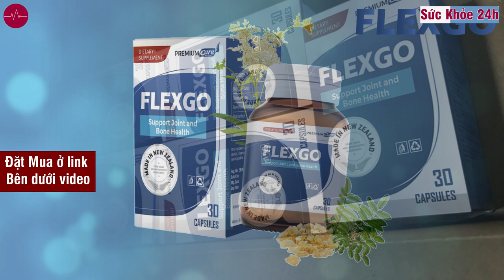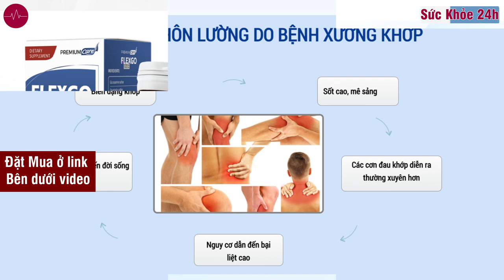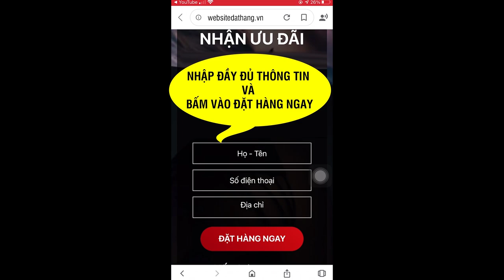Xương Khớp Flexgo có tốt không? Xương Khớp Flexgo giá bao nhiêu?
Flexgo là một sản phẩm chăm sóc sức khỏe xương khớp, được nhập khẩu 100% từ New Zealand, với quy cách đóng gói gồm lọ 30 viên nang
Flexgo là một sản phẩm chăm sóc sức khỏe xương khớp, được nhập khẩu 100% từ New Zealand, với quy cách đóng gói gồm lọ 30 viên nang cứng. Sản phẩm có các thành phần chính như Glucosamine HCl, Chondroitine sodium sulfate, sụn cá mập, Boswellia serrata, Filipendula ulmaria và Vitamin D3, mang lại nhiều lợi ích cho sức khỏe xương khớp, từ việc giảm đau nhức, sưng viêm, cho đến hỗ trợ quá trình phục hồi sụn khớp và tăng cường độ linh hoạt.

1. Thành phần chính và công dụng
Flexgo được cấu tạo từ nhiều thành phần thiên nhiên và hợp chất có lợi cho xương khớp:

Glucosamine HCl: Đây là thành phần giúp kích thích sản sinh sụn khớp, hỗ trợ quá trình phục hồi và giúp khớp di chuyển dễ dàng hơn. Đồng thời, nó giúp làm chậm quá trình thoái hóa khớp, bảo vệ các tế bào sụn khỏi thoái hóa và biến dạng.

Chondroitine sodium sulfate: Thành phần này được tìm thấy trong sụn và mô liên kết, có chức năng hỗ trợ bôi trơn và đệm cho khớp. Nó cũng giúp duy trì độ dẻo dai của khớp, bảo vệ khớp bằng cách ức chế các enzym phá hủy sụn và kích thích sự sản xuất acid hyaluronic – một chất cần thiết cho việc hoạt động tốt của khớp.

Sụn cá mập: Giúp ức chế các enzyme gây thoái hóa sụn khớp, kích thích quá trình tổng hợp sụn mới, giảm đau nhức và cứng khớp, tăng cường sự dẻo dai của các cơ xương.

Boswellia serrata: Đây là một loại dược liệu có công dụng ức chế các enzyme gây viêm và đau, giúp giảm các triệu chứng viêm và đau trong xương khớp. Nó có tác dụng kháng viêm và chống oxy hóa, hỗ trợ cải thiện sự linh hoạt và khả năng di chuyển của các khớp bị tổn thương.

Filipendula ulmaria: Thành phần này hỗ trợ ức chế các quá trình gây viêm trong cơ thể, giúp giảm các triệu chứng viêm nhiễm trong khớp, đặc biệt là viêm khớp do bệnh gút. Nó hoạt động bằng cách ức chế enzyme sản xuất acid uric – một nguyên nhân gây ra bệnh gút.

Vitamin D3: Thành phần này giúp tăng cường khả năng hấp thụ canxi trong ruột non, hỗ trợ mật độ xương và sự phát triển của cơ bắp. Ngoài ra, Vitamin D3 còn có tác dụng chống oxy hóa và bảo vệ tế bào khỏi ung thư.

2. Công dụng của sản phẩm
Flexgo có nhiều công dụng đặc biệt đối với sức khỏe xương khớp, bao gồm:

Giảm đau nhức và sưng viêm: Sản phẩm giúp làm giảm các triệu chứng đau nhức, sưng viêm do thoái hóa khớp, cải thiện tình trạng khớp bị cứng và khô.

Hỗ trợ phục hồi khớp và sụn: Flexgo giúp phục hồi các khớp và sụn bị thoái hóa, tăng cường sự đàn hồi của sụn và hỗ trợ sự linh hoạt của khớp.

Bổ sung dịch khớp và làm trơn ổ khớp: Với khả năng bổ sung dịch khớp, sản phẩm giúp làm trơn các ổ khớp, từ đó cải thiện khả năng vận động và giảm đau nhức khi di chuyển.

Tăng cường sự dẻo dai của xương khớp: Flexgo giúp tăng cường độ chắc và sự dẻo dai của xương, giúp khớp hoạt động tốt hơn và giảm nguy cơ thoái hóa khớp.

Giảm nguy cơ thoái hóa khớp: Nhờ vào các thành phần hỗ trợ phục hồi và bảo vệ sụn, Flexgo giúp giảm nguy cơ thoái hóa khớp, đặc biệt đối với những người vận động nặng nhọc hoặc người trung cao tuổi.

3. Đối tượng sử dụng
Flexgo phù hợp với nhiều đối tượng có nhu cầu chăm sóc và bảo vệ sức khỏe xương khớp, bao gồm:

Những người bị khô khớp, cứng khớp, và đau mỏi khớp.
Những người đang bị thoái hóa khớp ở các vùng như cột sống cổ, cột sống thắt lưng, khớp vai và khớp gối.
Những người có triệu chứng đau mỏi khớp do thoái hóa và khô khớp.
Người trung cao tuổi và những người thường xuyên vận động nặng nhọc, có nguy cơ bị thoái hóa xương khớp.
4. Liều dùng và cách sử dụng
Liều dùng được khuyến cáo cho Flexgo là 2 viên mỗi ngày, chia làm 2 lần, mỗi lần 1 viên. Để đạt hiệu quả tốt nhất, người dùng nên duy trì sử dụng theo chỉ định và tham khảo ý kiến của bác sĩ nếu cần thiết.